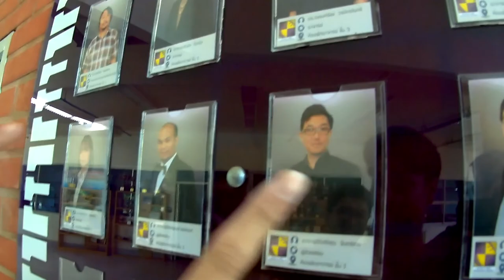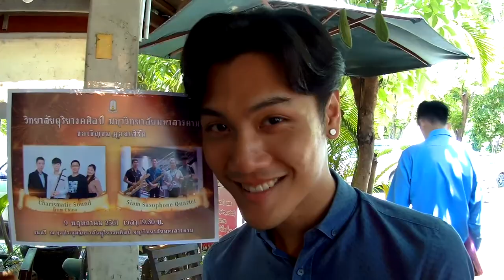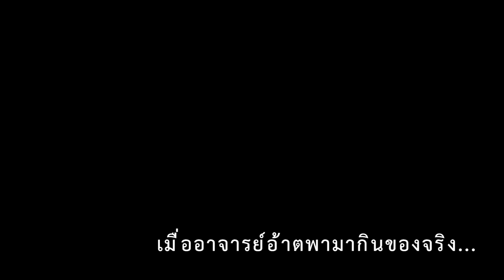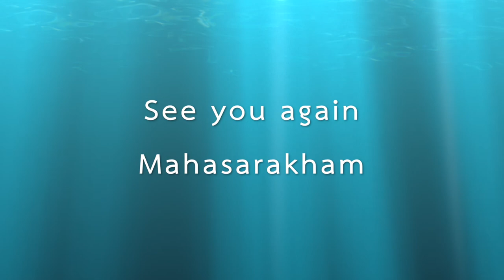[EP.1] SSQ at Mahasarakham Thailand 6-10 May 2018